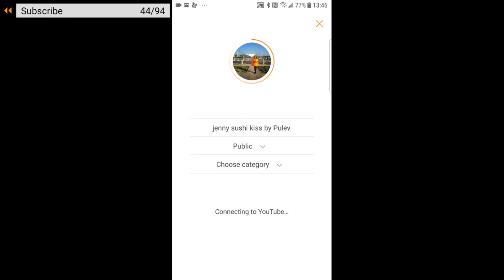JENNY sushi kiss by Pulev(bulgarian boxer)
jenny sushi kiss by Pulev
After the post fight conference 🤔🤔😨😰😰
What can you tell about it?